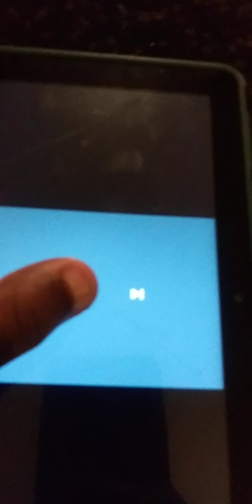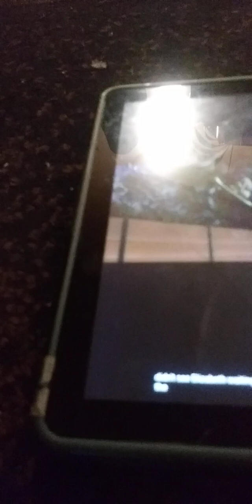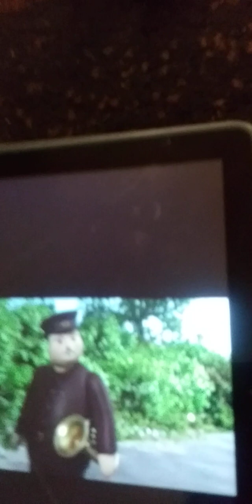thomas and the tuba